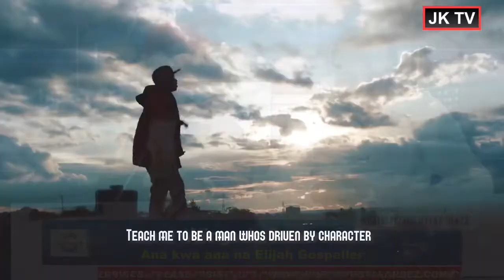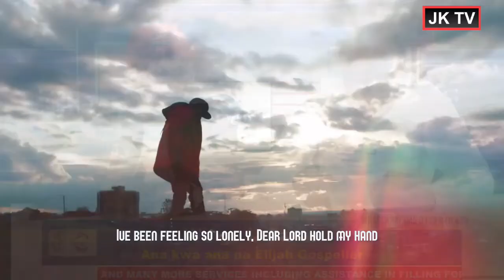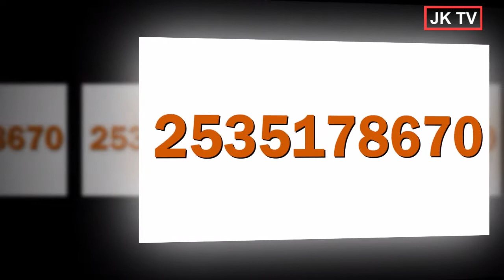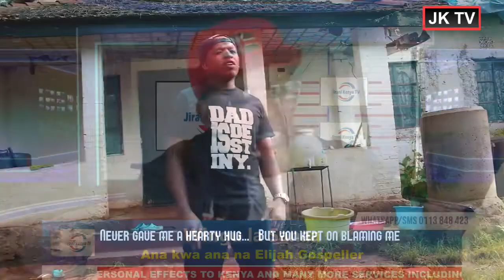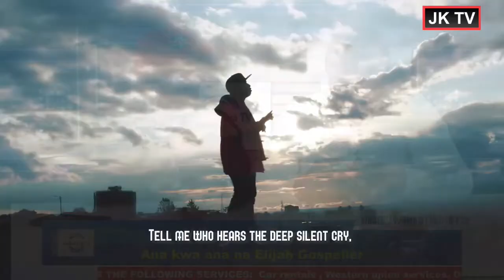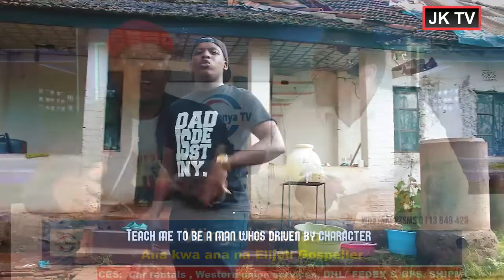Siwezi fanya colabo na mwimbaji wa nyimbo za kidunia - Elijah Gospeller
Elijah Gospeller akizungumzia wimbaji katika WINGU LA SANAA